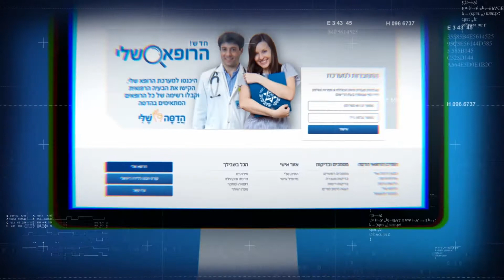בית חולים הדסה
בית חולים הדסה ירושלים